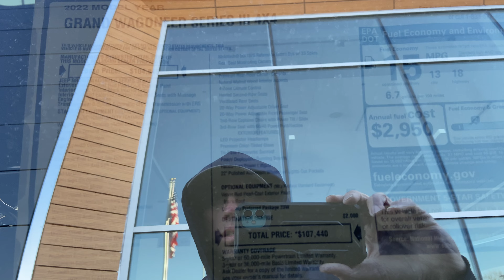2022 Jeep Grand Wagoneer Series III Exterior walk around